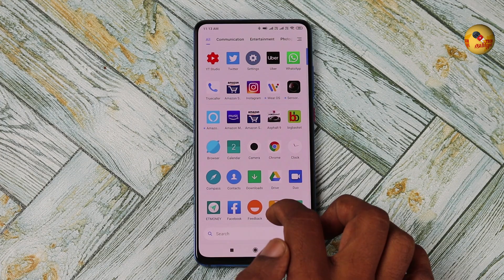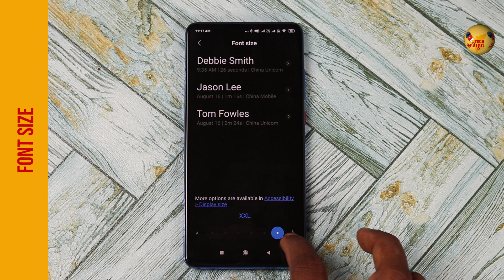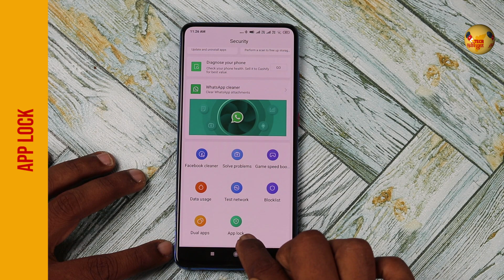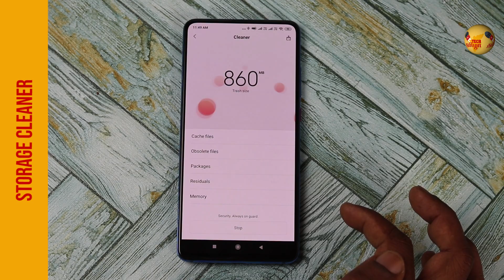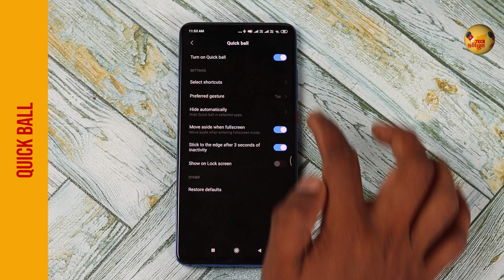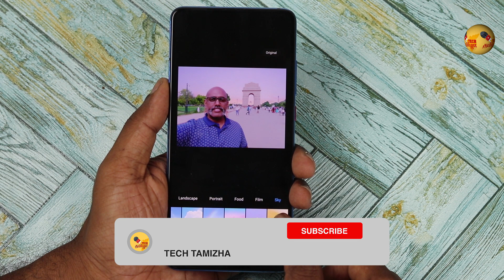Redmi K20 Series Features Tips and Tricks | K20 Pro & K20 | Tech Tamizha இவ்வளவு இருக்கா?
இந்த வீடியோல REDMI k20Pro மற்றும் RedmiK20 ஓட features, tips and tricks பற்றி தெரிந்து கொள்ளவோம். In this video let's know about the Redmi K20 Pro and K20 features tips and tricks of the MIUI.